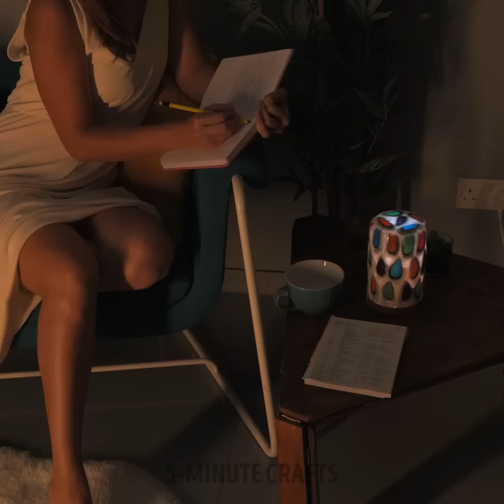Mesmerising Epoxy Resin Crafts And Miniature Ideas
TIMESTAMPS:
00:00 Amazing epoxy resin art
03:04 DIY night lamp
05:48 Beautiful wooden table
12:34 Burning candle under water